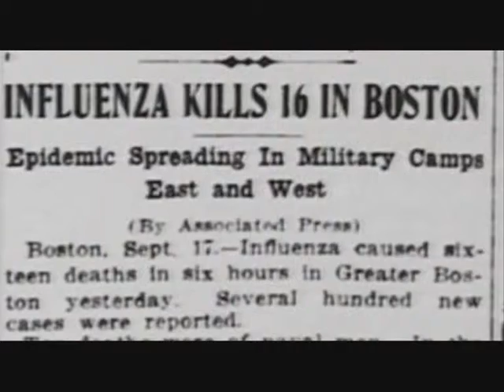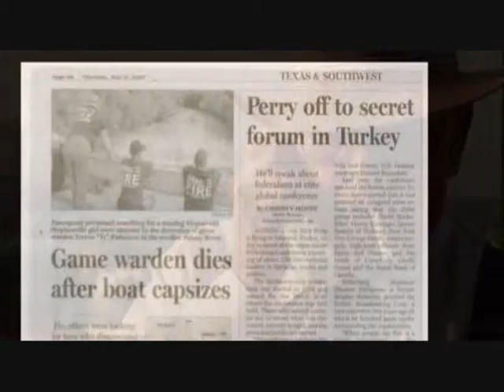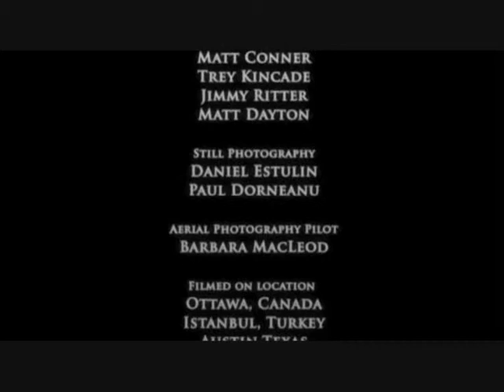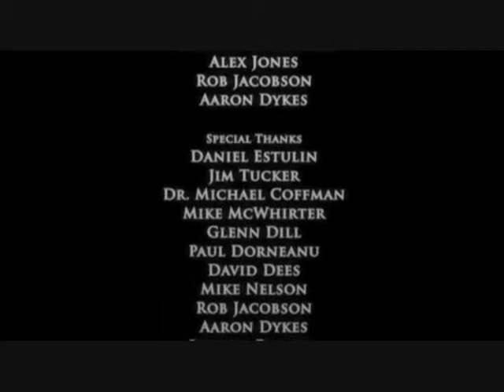russian Anthem, Гимн России, Military 14 of 14